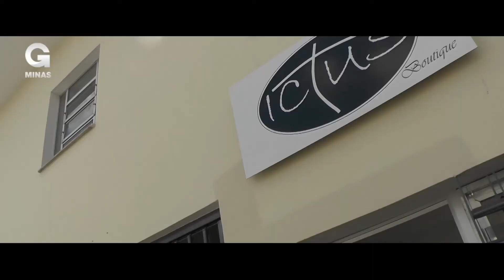Quer ficar na moda gastando pouco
Há um ano, foi inaugurada a loja ICTUS que contem tudo que você precisa, moda masculina e feminina, perfumaria e muitos acessórios para que cada vez mais você esteja na moda com economia. A loja tem a melhor  preço e qualidade da região.

No dia 8 de março foi comemorado o Dia Internacional da Mulher, a loja decidiu prolongar a data, fazendo uma semana repleta de promoções para você. Venham conferir a ICTUS Boutique, você vai se apaixonar pela e qualidade e também pelos preços. A ICTUS fica  localizada na Rua José Maria, 162 no centro da cidade de Guaxupé (MG), telefone para contato (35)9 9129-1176.